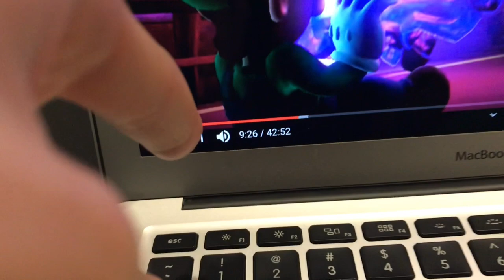Nintendo E3 2019 Direct [Blind Reaction]